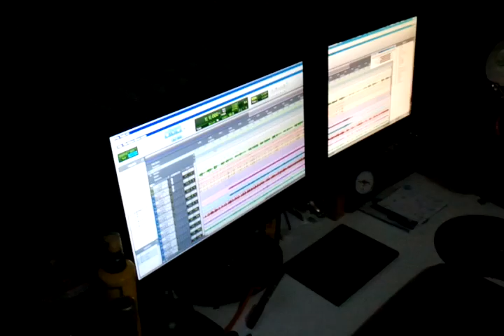Elvis Reyes (Isaac Baez - Mis labios dicen Santo - Oca Studio)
Isaac Baez - Mis labios dicen Santo (Oca Studio)